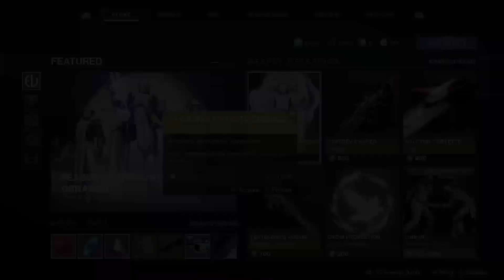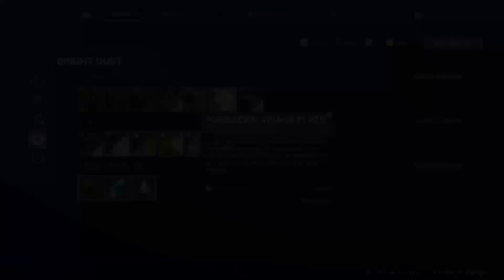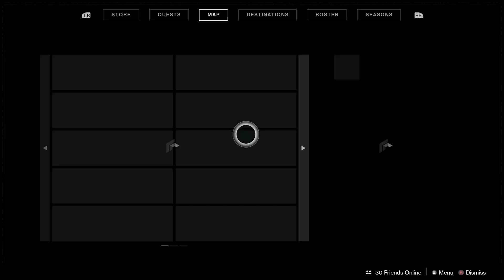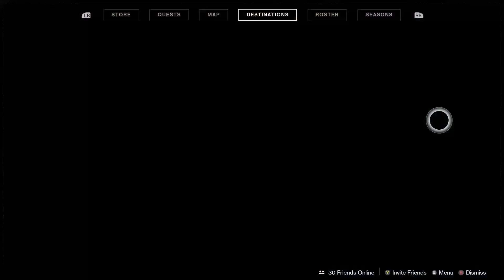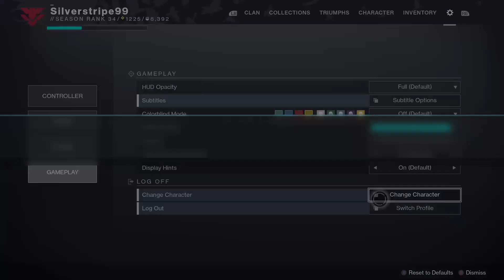Destiny 2: Season of The Hunt Part 2 - Hunting Season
We help "Crow" do some more Wrathborn Hunts, taking us back to the Dreaming City where Petra has heard the rumors of "his" return.